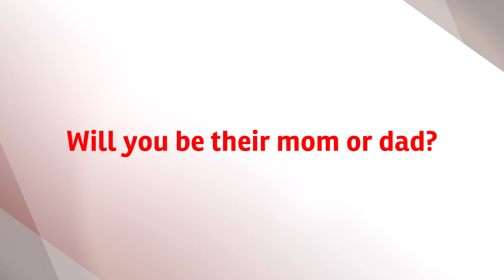Makayla, Daryn, Devon, Devanique & Daryl - Miami Heart Gallery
The Miami Heart Gallery, a web-based, museum-quality exhibit featuring portraits of children in Miami-Dade's foster care system who are available for adoption. This initiative is a collaboration between The Children's Trust and Citrus Family Care Network. The gallery has featured hundreds of children; half have since found permanent homes, here and in other parts of the country. Photo shoots have taken place throughout the county at an eclectic group of iconic sites. for details.